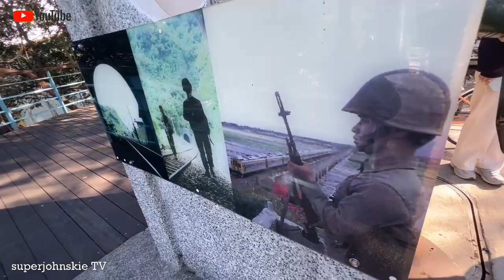HOUFENG BIKE WAY, HOULI DISTRICT, TAICHUNG TAIWAN